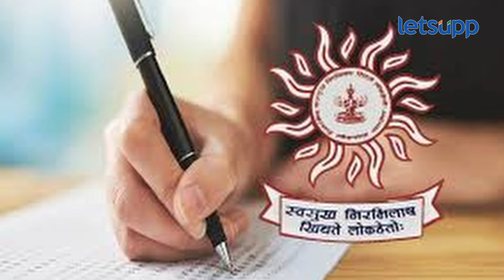MPSC Exam | विद्यार्थांना भविष्यात पेपरफुटीसारख्या समस्यांना सामोरं जावं लागणार नाही... | LetsUpp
राज्य सरकराने शासन निर्णय प्रसिद्ध करत गट अ ब क राजपत्रित ही सर्व पद एमपीएससी द्वारे भरण्याचा ऐतिहासिक निर्णय घेतला आहे. याबद्दल सर्व विद्यार्थ्यांच्या वतीने विद्यार्थी प्रतिनिधी महेश बडे यांनी राज्य शासनाचे आभार व्यक्त केले आहेत.